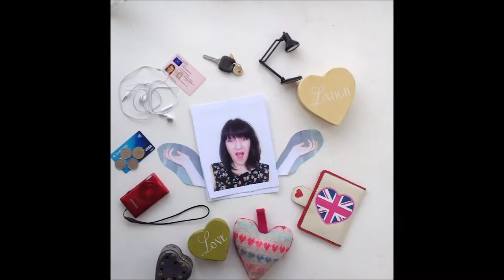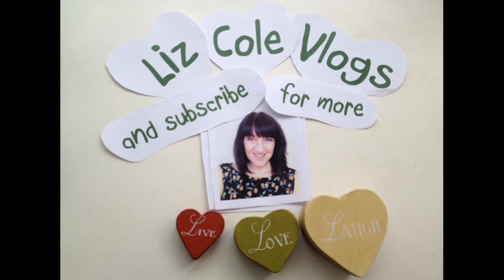Spontaneous vs Planned | Liz's Life Lessons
A talky one about what things in life should be spontaneous and what should be planned ... well what works for me anyway :)